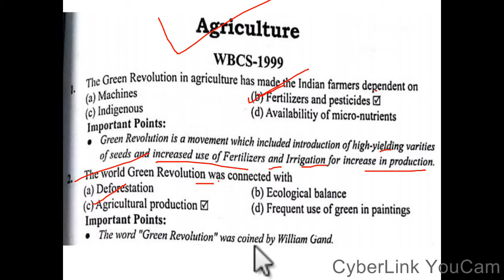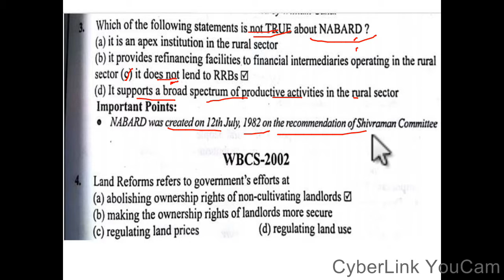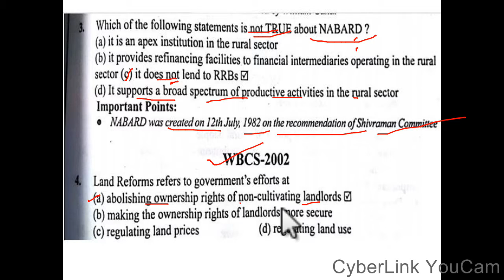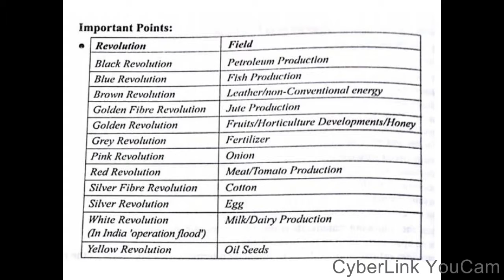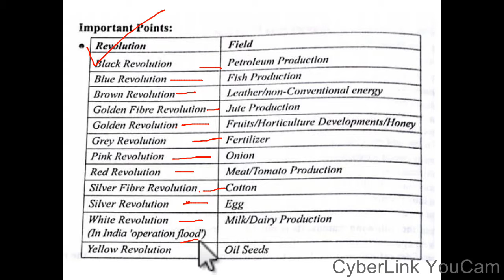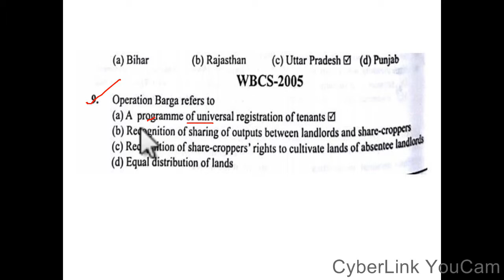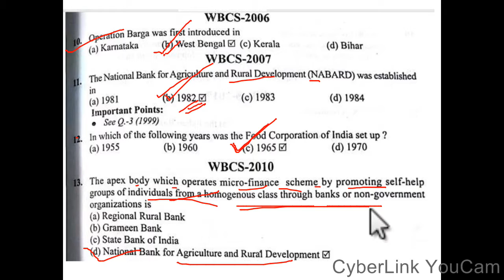ECONOMICS PREVIOUS YEAR SOLUTION FOR WBCS